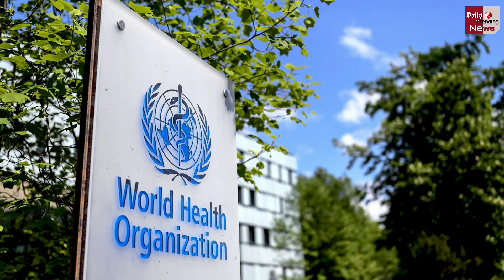Corona in india : WHO प्रमुख ने चेताया- महामारी का दुनिया के नेता न करें 'राजनीतिकरण'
Corona in india : Corona Virus WHO Chief Tedros Warns World Leaders Not To Politicise Pandemic | New Virus More Dangerous | Corona In India | Corona Latest News And Updates

EDITOR ►DINESH